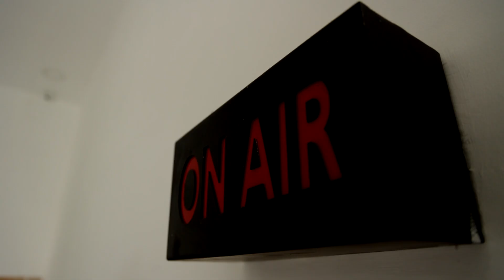ஆன்லைனில் பட்டாசுகளை வாங்க வேண்டாம்.! - பட்டாசு விற்பனையாளர் சங்கம் | Crakers | Onlineorder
ஆன்லைனில் பட்டாசுகளை வாங்க வேண்டாம்.! - பட்டாசு விற்பனையாளர் சங்கம்.!